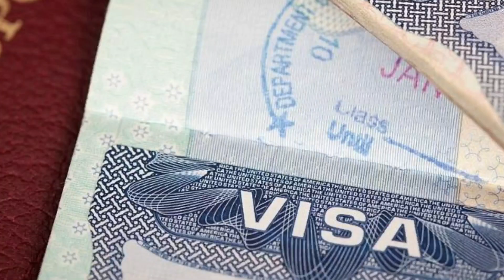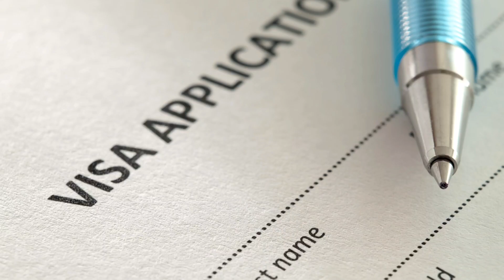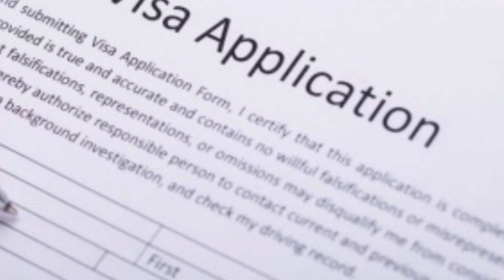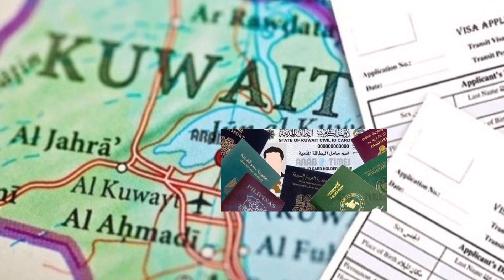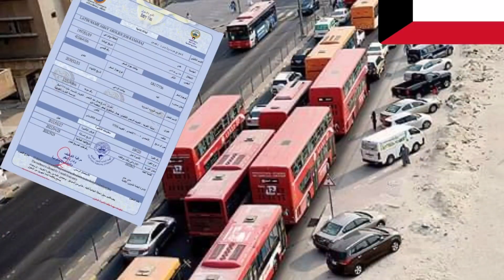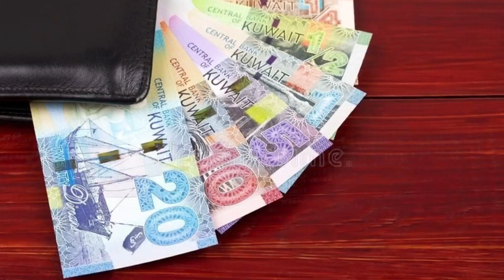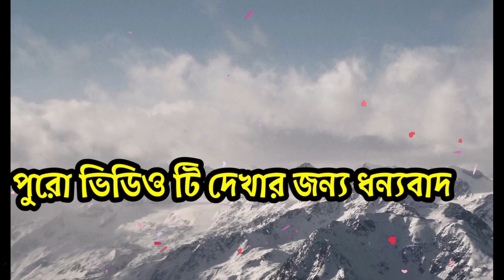🇰🇼কুয়েত ও কয়েকটি দেশের ভিসার খরচ কমলো/বাংলাদেশীদের ভিসা সহ গুরুত্বপূর্ণ আপডেট/আজকের খবর/Kuwait Visa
🇰🇼কুয়েত ও কয়েকটি দেশের ভিসার খরচ কমালো/বাংলাদেশীদের ভিসা সহ গুরুত্বপূর্ণ আপডেট/আজকের খবর/Kuwait Visa

assalamualaikum.

সুপ্রিয় দর্শক।
আসসালামু আলাইকুম।

KuwaitVisa News
কুয়েত🇰🇼বাংলাদেশ